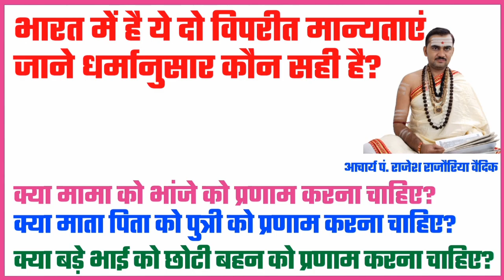भारत में इन दो विपरीत मान्यताओं में कौन सही है | जानिए आपके घर कौन सी मान्यता है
भारत में इन दो विपरीत मान्यताओं में कौन सही है | जानिए आपके